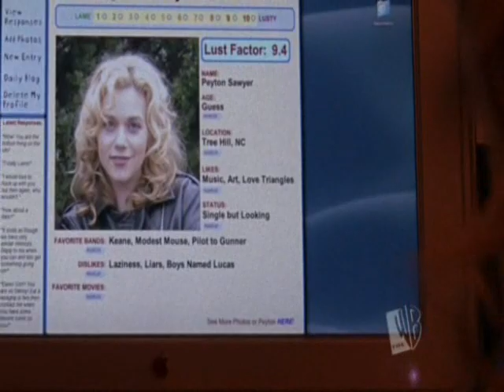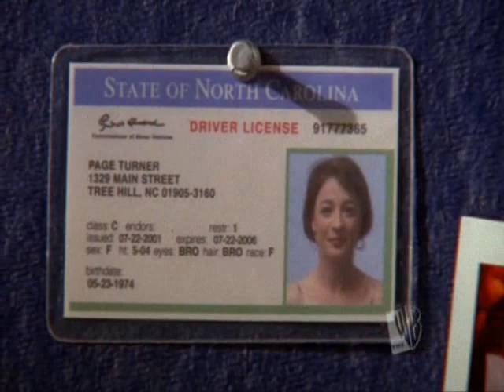One Tree Hill S2E02 "Everybody's Changing"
Music featured on the show One Tree Hill.